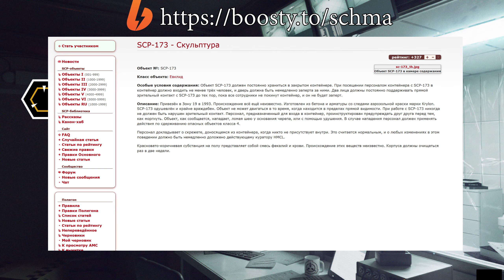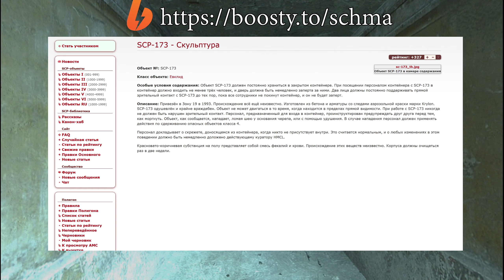SCP-173 - Скульптура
Привезён в Зону 19 в 1993. Происхождение всё ещё неизвестно. Изготовлен из бетона и арматуры со следами аэрозольной краски марки Krylon. SCP-173 одушевлён и крайне враждебен. Объект не может двигаться в то время, когда находится в пределах прямой видимости. При работе с SCP-173 никогда не должен быть нарушен зрительный контакт. Персонал, предназначенный для входа в контейнер, проинструктирован предупреждать друг друга перед тем, как моргнуть. Объект, как сообщается, нападает, ломая шею у основания черепа, или с помощью удушения. В случае нападения персонал должен применять действия по сдерживанию опасных объектов класса 4.

Персонал докладывает о скрежете, доносящемся из контейнера, когда никто не присутствует внутри. Это считается нормальным, и о любых изменениях в этом поведении должно быть немедленно доложено действующему куратору HMCL.